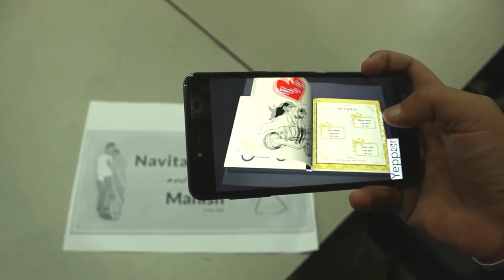Wedding Card AR | Augmented Reality Wedding Card | Yeppar